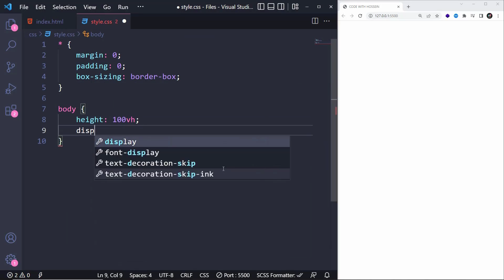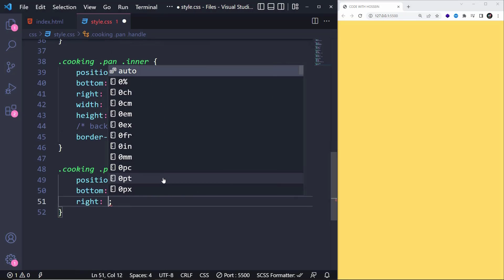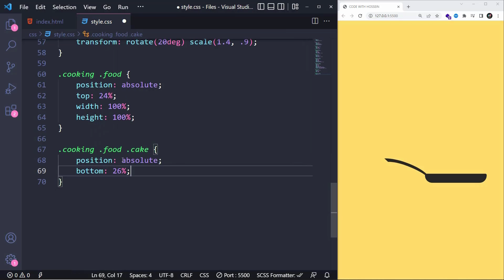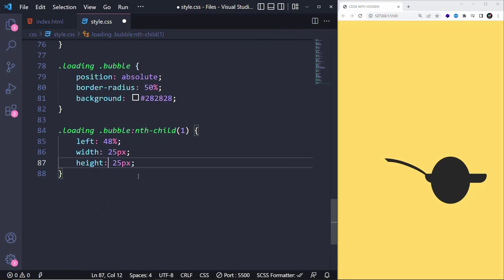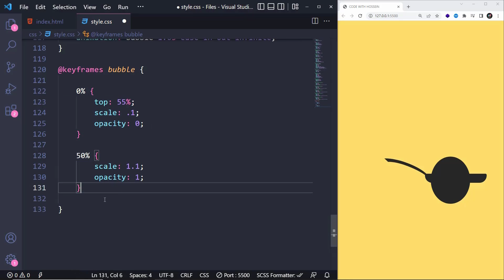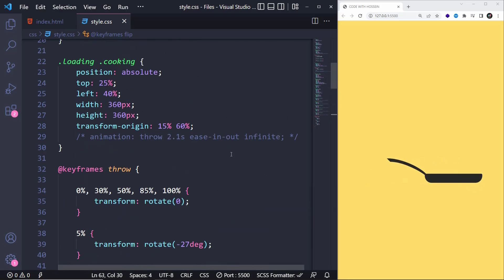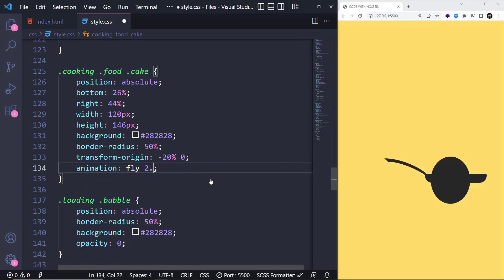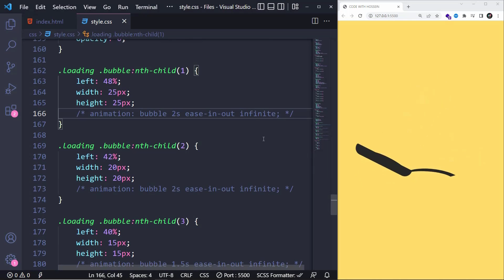Cool Loading Animation using CSS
Hello everyone 😊 Today, I teach you how to design a cooking Loading Animation using Html & CSS, and I guess it's really cool to be able to design whatever you imagine and use it in your projects 😉 Did you like this tutorial?

📂 Assets
Nothing's used...

⏱ Timestamps
00:00 Shopping Cart Preview
00:32 Pan Elements
00:48 General Styles
01:08 Pan Styles
03:46 Adding Food
03:57 Food Styles
05:11 Adding Bubbles
05:24 Bubbles Styles
06:30 Bubbles Animations
08:04 Food Throwing Animation
09:16 Pan Flipping Animation
10:00 Food Jumping Animation
11:16 Food Flying Animation
12:27 Activating All Animations
13:00 Thanks For Watching